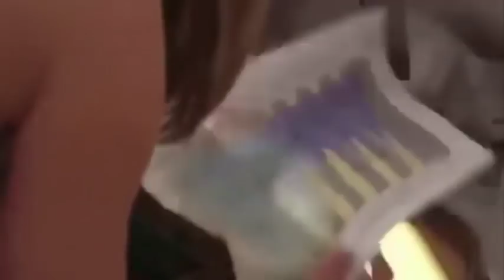Phim Kinh Dị || Quái Vật Cát Biển